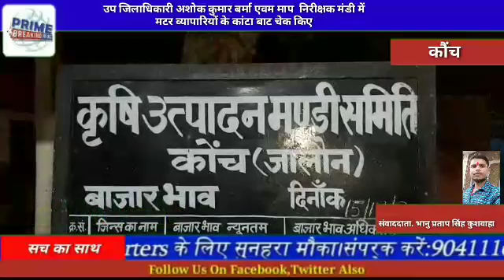उप जिलाधिकारी अशोक कुमार बर्मा एवम माप निरीक्षक मंडी में मटर व्यापारियों के कांटा बाट चेक किए